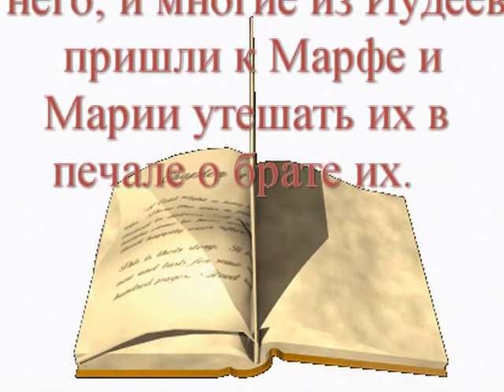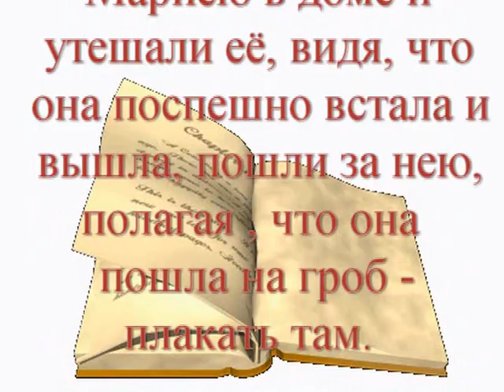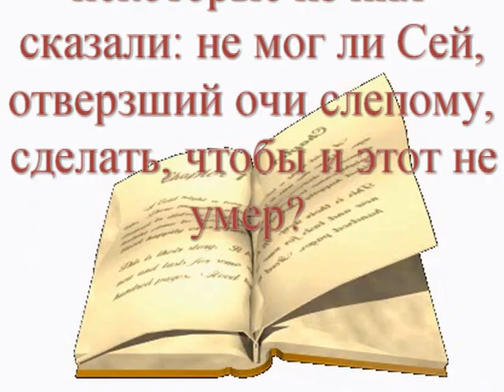Воскрешение праведного Лазаря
Церковное празднование события из Святого Писания состоится в субботу перед Вербным воскресеньем. В этот день Иисус совершил чудо, воскресив Лазаря из мертвых и доказав всему человечеству великую силу Господа. Это событие напоминает каждому верующему о бессмертии души, необходимости смирения и искренней веры в Высшие Силы.
Лазарева суббота отмечается в шестую неделю Великого поста, и в этом году это будет 31 марта.
Согласно Писанию, до Иисуса дошла весть о смертельном заболевании его друга Лазаря, и он отправился к нему для оказания помощи. Однако, добравшись до места жительства, Иисус увидел его сестер, оплакивающих кончину любимого брата. К тому моменту Лазарь был мертв уже четыре дня. Иисус Христос направился к пещере,
в которой был погребен праведник, и сотворил одно из главных чудес. При воскрешении Лазаря присутствовали не только его сестры Мария и Марфа, но и апостолы. Они своими глазами узрели истинную мощь Божьего Слова, когда после слов «Лазарь! Иди вон!» покойный муж поднялся с погребального ложа.
Весть о чуде быстро облетела Израиль, и Иисуса стали почитать сильнее царя, устилая дорогу, по которой он шел в Иерусалим, пальмовыми ветвями. Это событие вызвало не только радость. Многие грешники возненавидели Сына Божьего и пожелали ему смерти.
Великий праздник указывает на то, что каждый верующий может обрести вечную жизнь после смерти. Для этого важно жить в вере, отказаться от неблаговидных поступков и ежедневно бороться с искушениями, которые дьявол посылает людям как испытание.